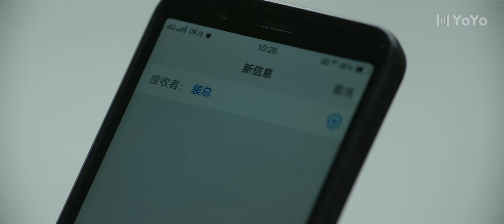【Minidrama】🥰🥰 Venganza y Obsesión🥰🥰 Ep09 [Renacida para Vengarse, pero el CEO se Obsesionó]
【Sub  Español】🥰🥰 Venganza y Obsesión🥰🥰